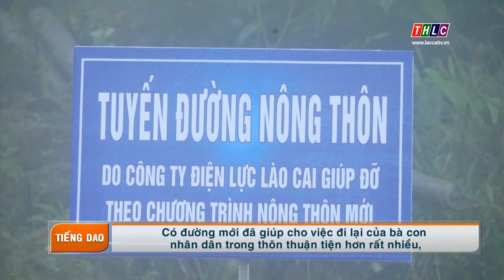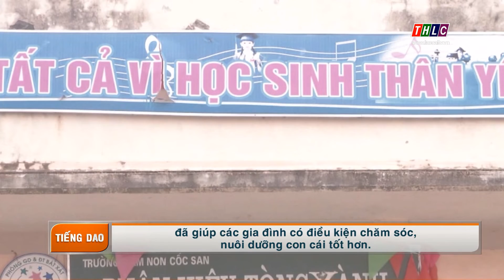Thời sự tiếng Dao (27/12/2019) | THLC